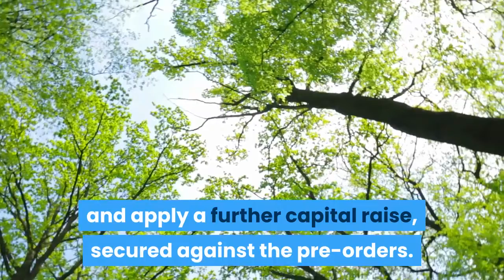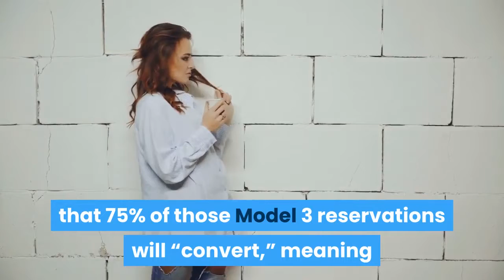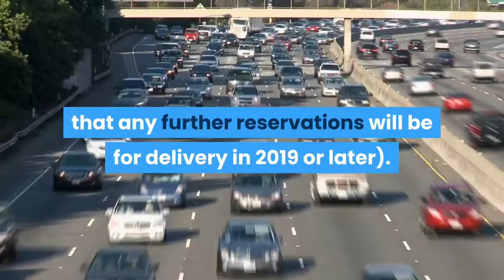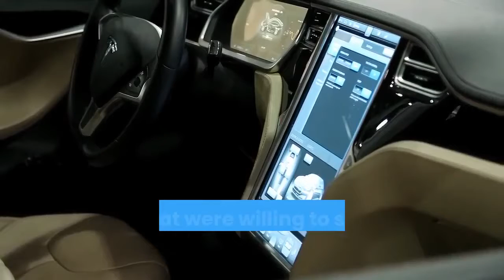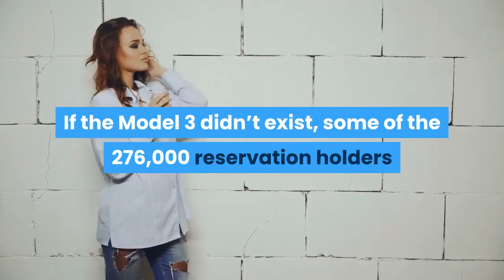why the german car manufactures should be scared in particular bmw daimler and vw